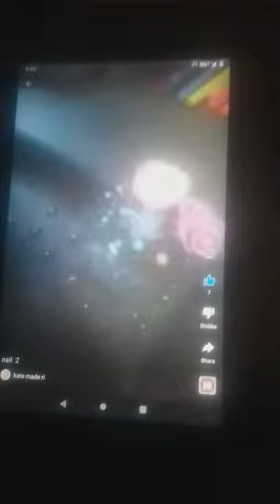my videos and my channel